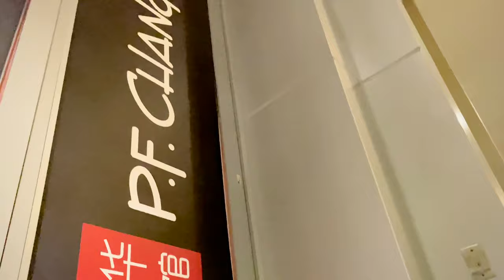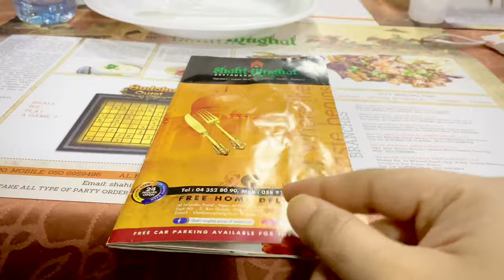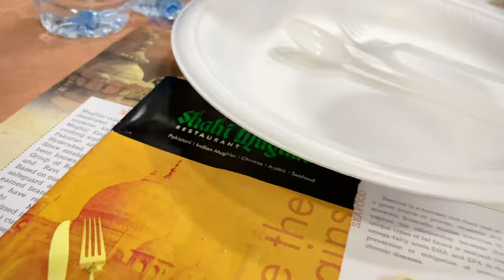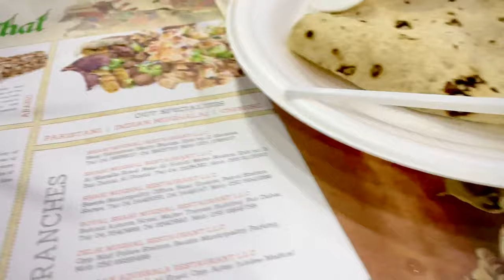Chinese VS Pakistani Food |The first butterfly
Chinese VS Pakistani Food

Pakistani cuisine (Urdu: پاکستانی پکوان‎) can be characterised by a blend of various regional cooking traditions of the Indian subcontinent, Central Asia as well as elements from its Mughal legacy.The various cuisines are derived from Pakistan's ethnic and cultural diversity.

Chinese cuisine is an important part of Chinese culture, which includes cuisine originating from the diverse regions of China, as well as from Overseas Chinese who have settled in other parts of the world. Because of the Chinese diaspora and historical power of the country, Chinese cuisine has influenced many other cuisines in Asia, with modifications made to cater to local palates. Chinese food staples such as rice, soy sauce, noodles, tea, and tofu, and utensils such as chopsticks and the wok, can now be found worldwide.